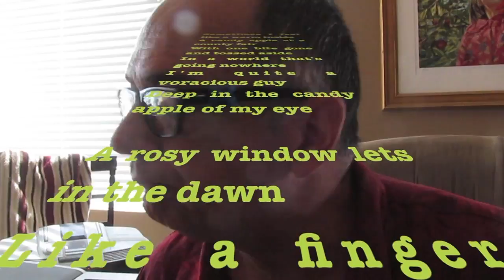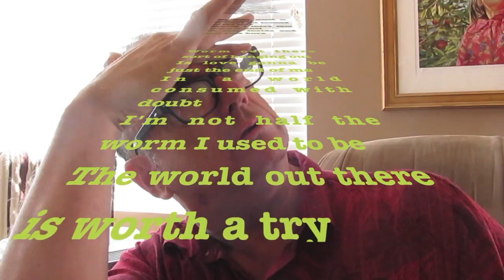Soliloquy of a Worm in a Candy Apple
This video is about subjecting the world to my art